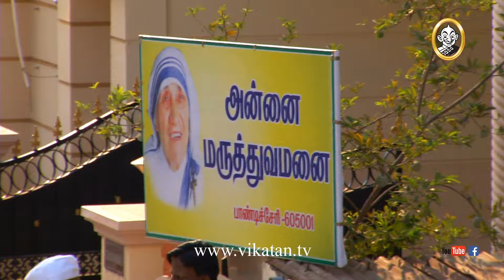Priyamanaval Episode 680, 10/04/17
Deivamagal Episode 1204 Priyamanaval All Episodes Priyamanaval title Song Best of Thendral Best of Kanagu Nithish comedy tracks